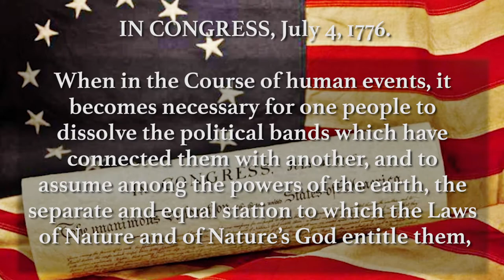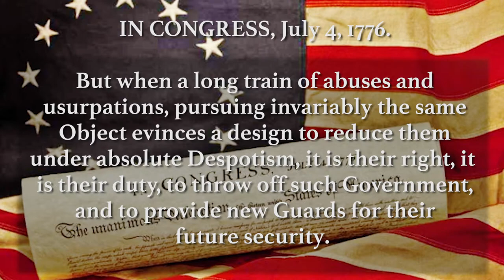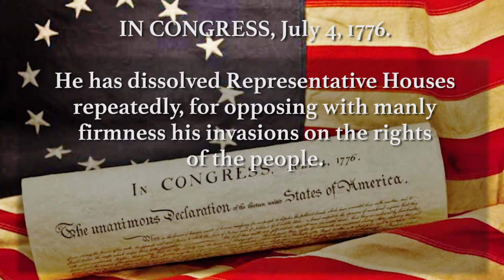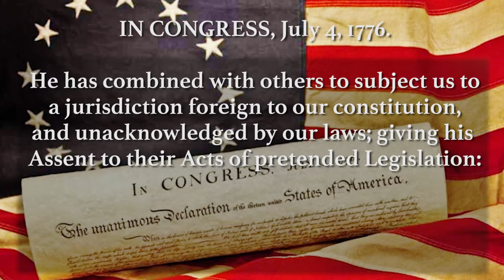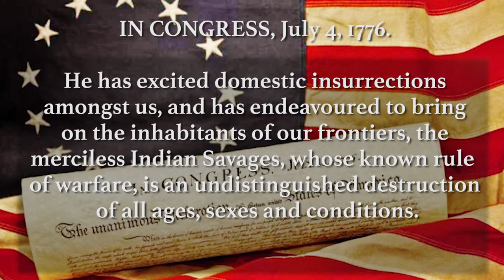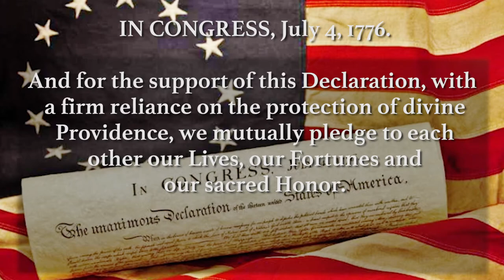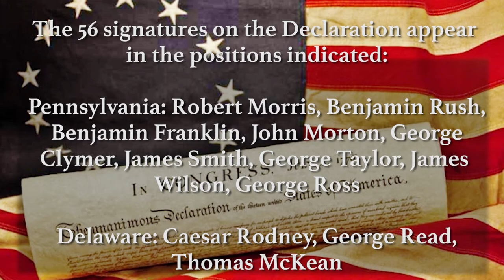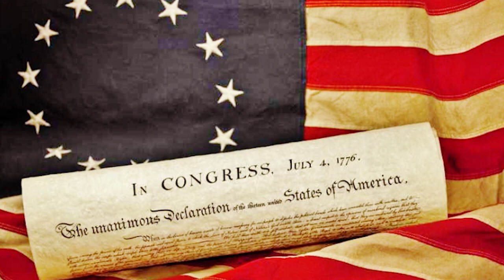The Declaration of Independence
IN CONGRESS, July 4, 1776.

The unanimous Declaration of the thirteen united States of America,

When in the Course of human events, it becomes necessary for one people to dissolve the political bands which have connected them with another, and to assume among the powers of the earth, the separate and equal station to which the Laws of Nature and of Nature’s God entitle them, a decent respect to the opinions of mankind requires that they should declare the causes which impel them to the separation.

We hold these truths to be self-evident, that all men are created equal, that they are endowed by their Creator with certain unalienable Rights, that among these are Life, Liberty and the pursuit of Happiness.–That to secure these rights, Governments are instituted among Men, deriving their just powers from the consent of the governed, –That whenever any Form of Government becomes destructive of these ends, it is the Right of the People to alter or to abolish it, and to institute new Government, laying its foundation on such principles and organizing its powers in such form, as to them shall seem most likely to effect their Safety and Happiness. Prudence, indeed, will dictate that Governments long established should not be changed for light and transient causes; and accordingly all experience hath shewn, that mankind are more disposed to suffer, while evils are sufferable, than to right themselves by abolishing the forms to which they are accustomed. But when a long train of abuses and usurpations, pursuing invariably the same Object evinces a design to reduce them under absolute Despotism, it is their right, it is their duty, to throw off such Government, and to provide new Guards for their future security.–Such has been the patient sufferance of these Colonies; and such is now the necessity which constrains them to alter their former Systems of Government. The history of the present King of Great Britain is a history of repeated injuries and usurpations, all having in direct object the establishment of an absolute Tyranny over these States. To prove this, let Facts be submitted to a candid world.

We, therefore, the Representatives of the united States of America, in General Congress, Assembled, appealing to the Supreme Judge of the world for the rectitude of our intentions, do, in the Name, and by Authority of the good People of these Colonies, solemnly publish and declare, That these United Colonies are, and of Right ought to be Free and Independent States; that they are Absolved from all Allegiance to the British Crown, and that all political connection between them and the State of Great Britain, is and ought to be totally dissolved; and that as Free and Independent States, they have full Power to levy War, conclude Peace, contract Alliances, establish Commerce, and to do all other Acts and Things which Independent States may of right do. And for the support of this Declaration, with a firm reliance on the protection of divine Providence, we mutually pledge to each other our Lives, our Fortunes and our sacred Honor.